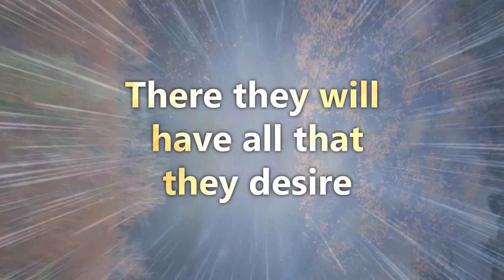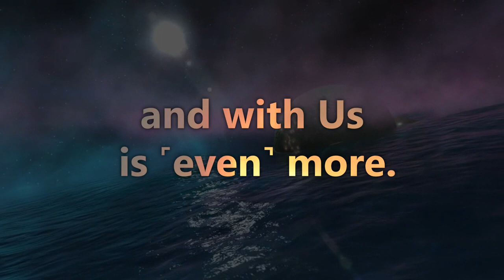Surah Qaf | Verse 31-35 | Raad Muhammad Al Kurdi | QuranVisualization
Surah Qaf | Verse 31-35 | Recited by Raad Muhammad Al Kurdi | QuranVisualization